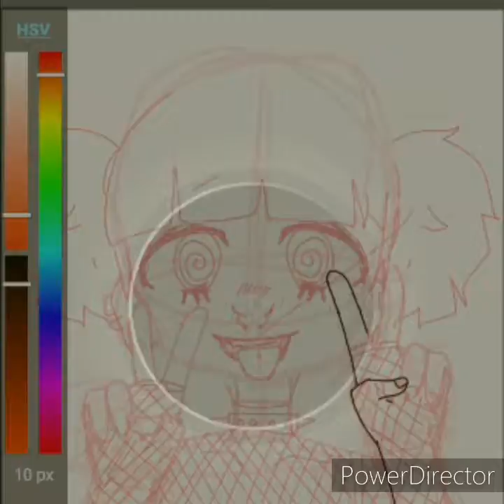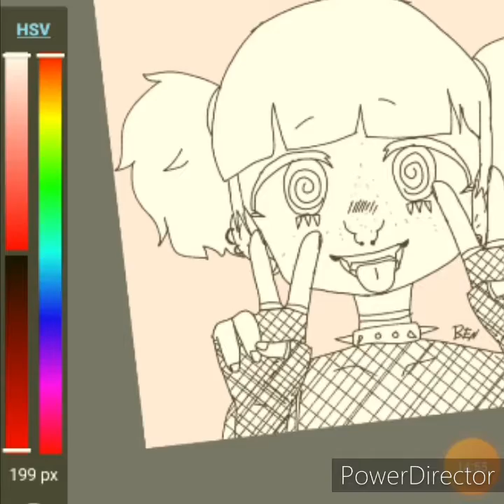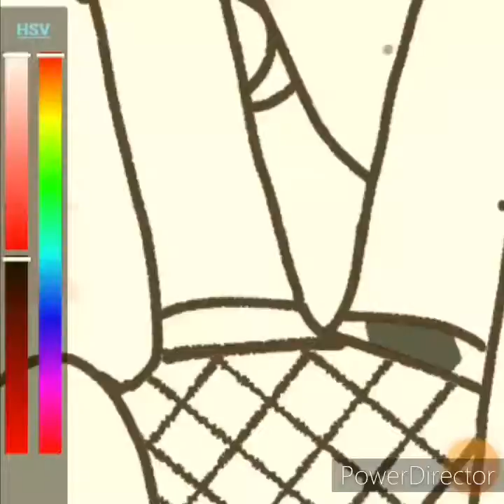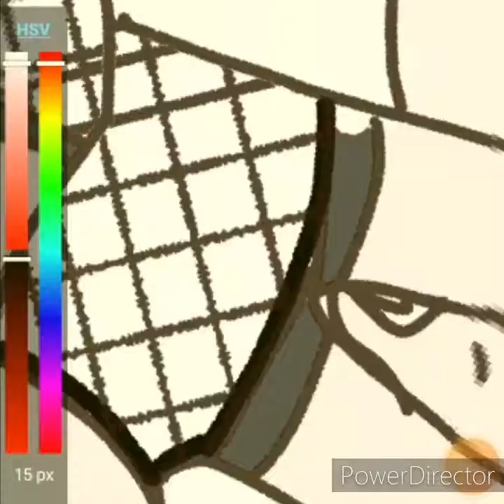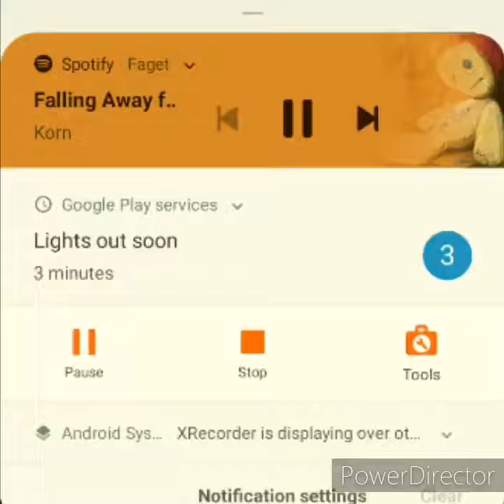Rin speedpaint since I havent uploaded in a month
Yea she's a new oc. Yea she's a stripper.
Anyways uhhhh yea I'm slowly but surely getting life back on track and stuff. As of now I'm redoing my room and it's a pain. Imma make it with lots of hello kitty stuff since I have grown into a hello kitty obsession.

I'm getting my mental health back on track too as best as I can. I've been breaking down wayyyyy less (like once a month maybe) so that's cool.

I havent gotten any commissions and it's been difficult on instagram and I keep losing tons of followers so yea.

I had a health problem where my neck would heat up at times and make me feel nauseous, which the doctors said nothing was wrong?? But yea I have a family in my room now.
I need motion sickness medicine since I have horrible motion sickness. I cant swim for longer than an hour, I cant go on car rides longer than 15 minutes, I cant do swings or any spinny things. I hate it.
I want to ask my mom if I had adhd because no shit I have like all the symptoms. Maybe someday. I need to work on confidence.
I still need to get over my fear of taking pills though

I'm pretty tired I ranting about how long thumbs are normally supposed to be and shit.

Song:Kill You by Korn
(I love the song so)